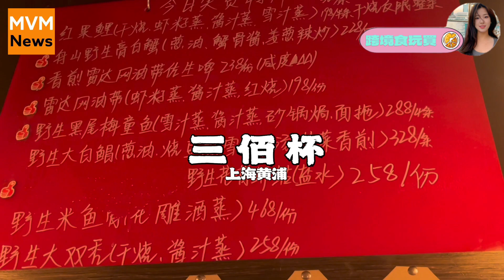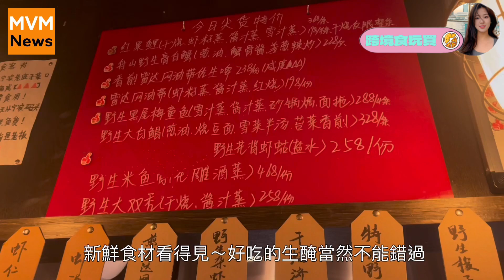【消閒】跨境食玩買｜美食｜上海黃浦｜是誰吃上了三佰杯！能吃到凌晨的小酒館 Ep10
久聞「三佰杯」大名，據說每天都排隊到凌晨。久聞不如一吃，原來寧波菜不只能在大飯店吃到，放在日式居酒屋和燒鳥吧台呈現，同等美味。 四圍環境雖然都很吵，但由於是大喝幾杯的快樂氛圍，其實很解壓！

來跟朋友無所畏懼的大笑大吃吧～

越來越多港人北上消費， 專員Nichole 逢星期一、三、 五，帶大家搜羅最特色既景點同美食！